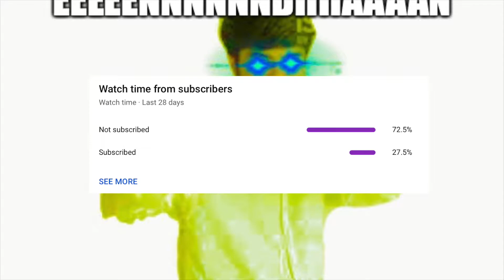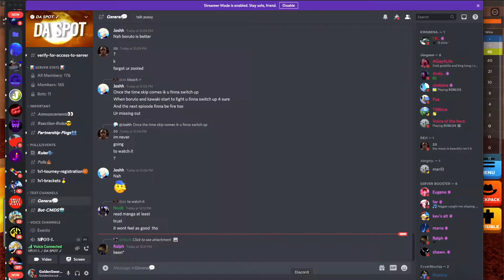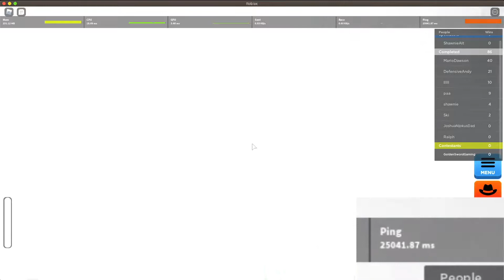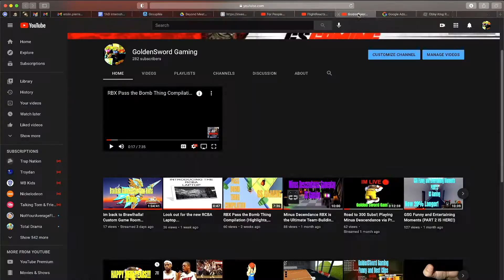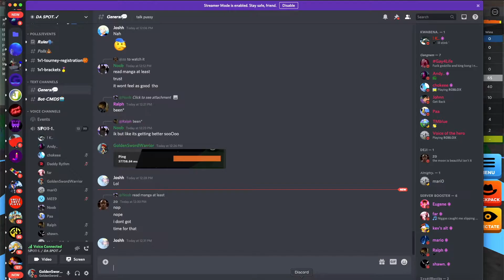I FROZE TIME in Obby King Remastered and IT WORKED.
On the road to 300! Let's get there together.
PSN: AKid102
Shop at Flash Holo for your holographic and reflective sports products